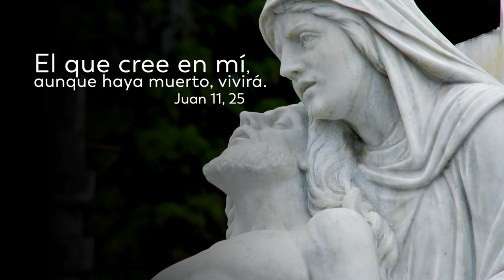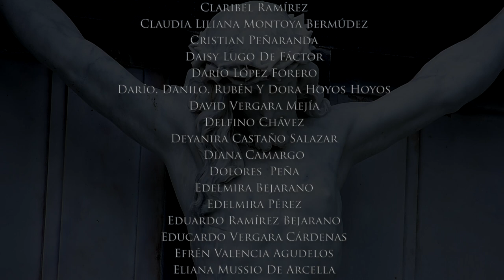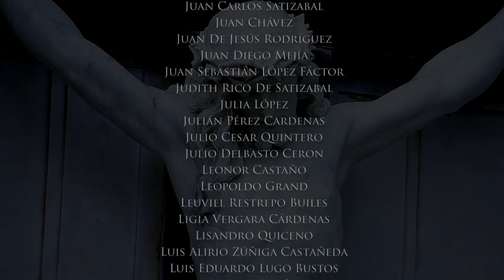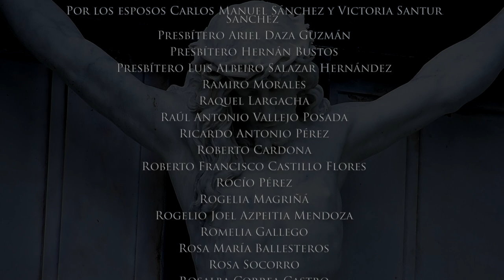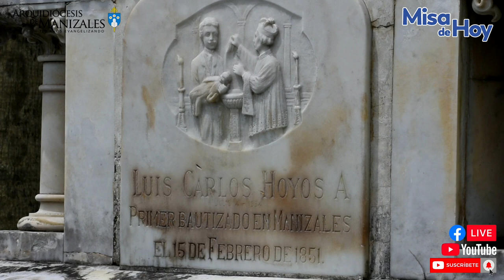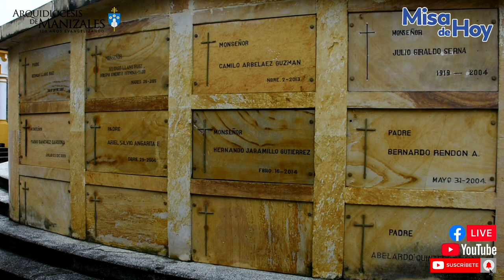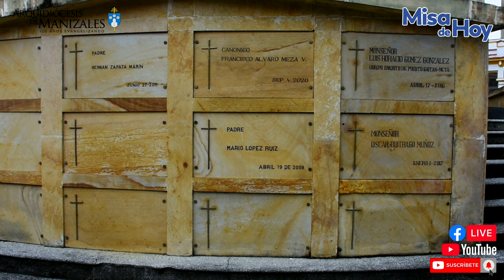Misa de hoy lunes 2 de noviembre de 2020, misa de los fieles difuntos, Arquidiócesis de Manizales.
Vive LA EUCARISTÍA DE HOY lunes 2 de noviembre, día de los fieles difuntos, desde el cementerio San Esteban de Manizales, Colombia.

Santa Misa del día de hoy lunes 2 de noviembre del 2020

EUCARISTÍA VIRTUAL. Vive la misa de hoy lunes 2 de noviembre de 2020